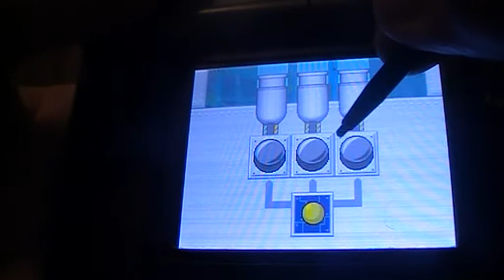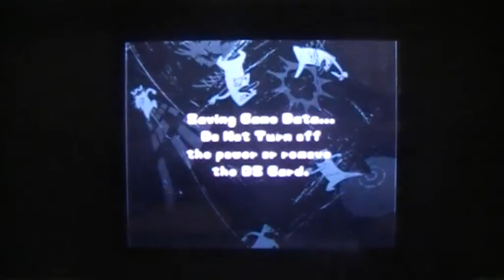LP Across the 2nd dimension part DS 8 Inside of not so ancient palace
The palace doesn't look so old but I've seen Suleiman the Great trailer on TV so maybe it IS 3000 years old